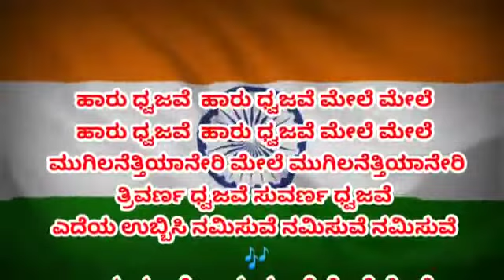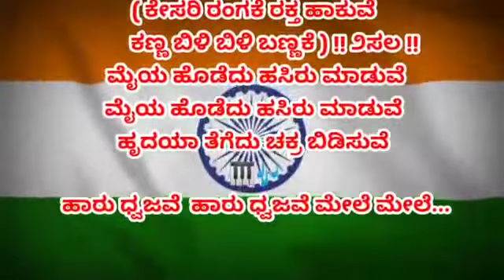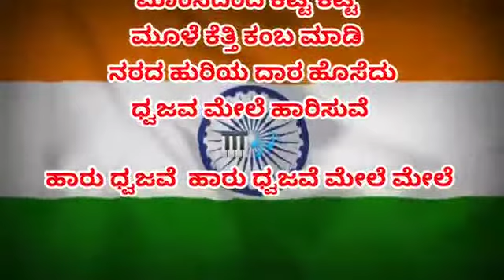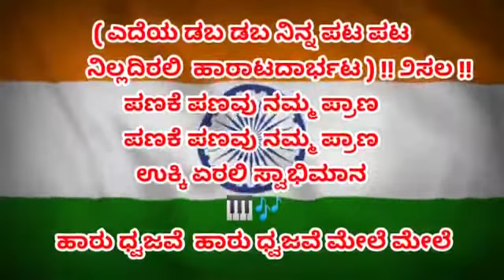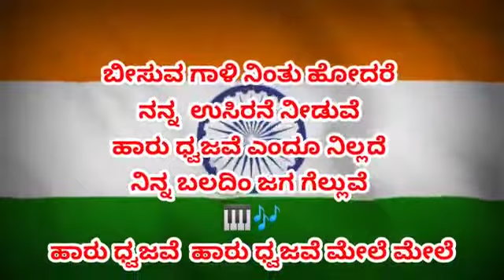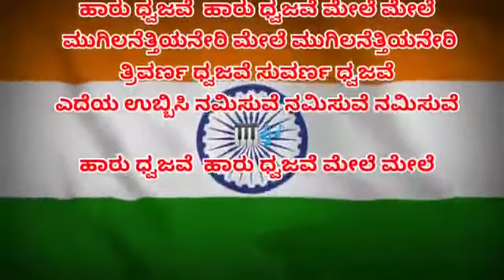ಹಾರು DHWAJAVE KARAOKE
Video from Dr. M. P. Baligar